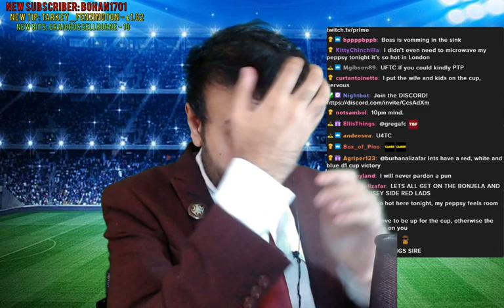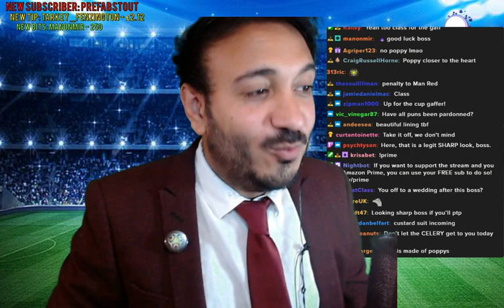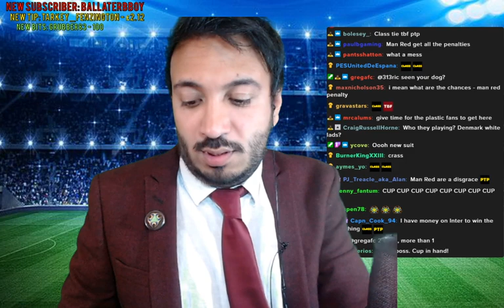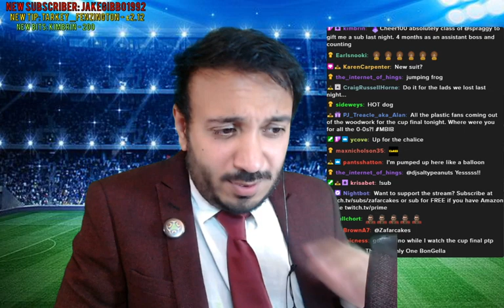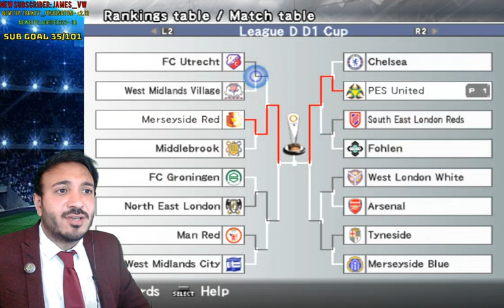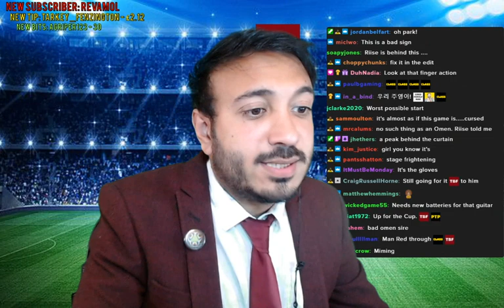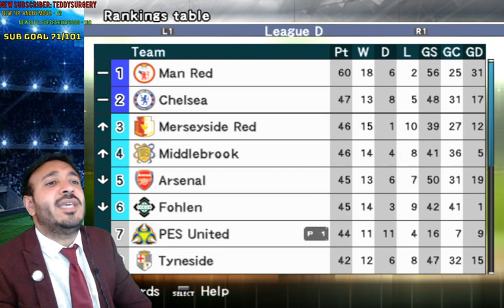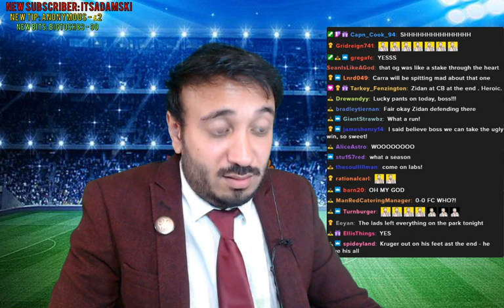43.] UP FOR THE THE D1 CUP FINAL! | WEFA QUALIFICATION?? [11/08/2020]